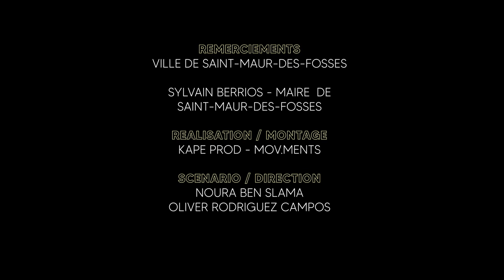TEASER STELLA HANDBALL 2022-2023